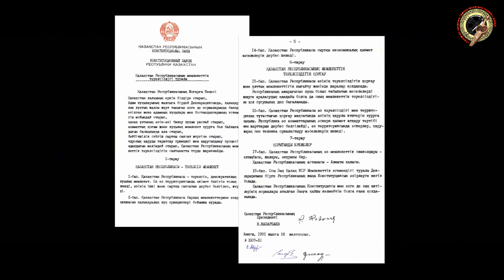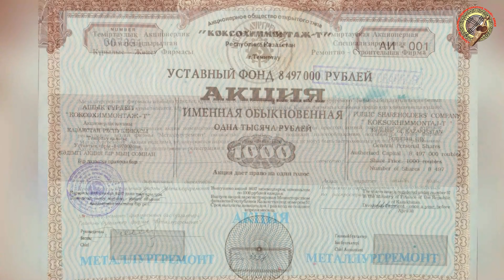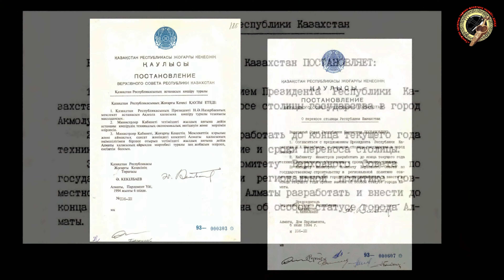7 "Мәңгілік Ел" негіздері. Бірінші негіз - Тәуелсіздік және Астана.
Қарағанды облысы музейлерінің "Тәуелсіз Қазақстан жетістігінің 30 қадамы" жобасы. 7 "Мәңгілік Ел" негіздері. Бірінші негіз - Тәуелсіздік және Астана.